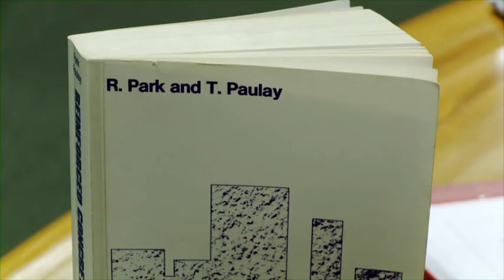Andy Buchanan - Christchurch Buildings post earthquake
Andy Buchanan talks about Christchurch building post the 2010/11 earthquakes and the research currently going on at the University of Canterbury College of Engineering to develop new and better ways of building.